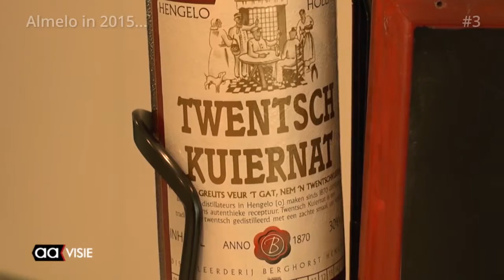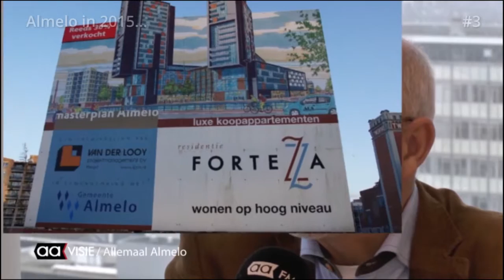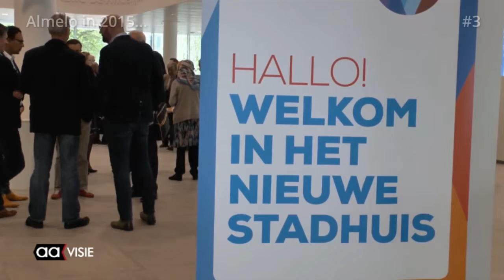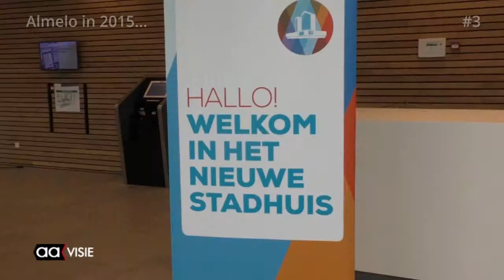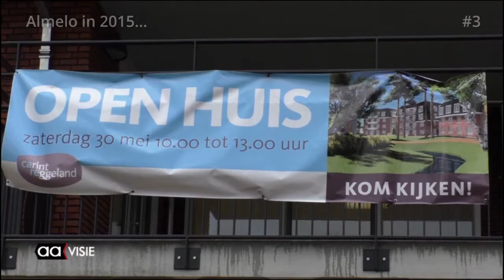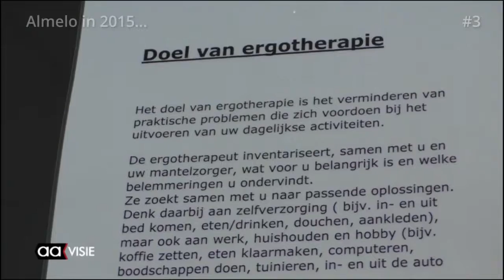Allemaal Almelo jaaroverzicht deel drie, oud-nieuw 2015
In vier delen van een klein half uur kijken we terug op wat er gebeurde in de stad op gebied van sport, cultuur en politiek en veel meer. Het overzicht is alles behalve volledig, maar we hopen dat u met minstens zoveel plezier kijkt naar de video's als dat de vrijwilligers er plezier in hadden om ze te maken.

Deze week deel 3 en 4. Te zien op het TV kanaal van Omroep Almelo of via uitzending gemist.